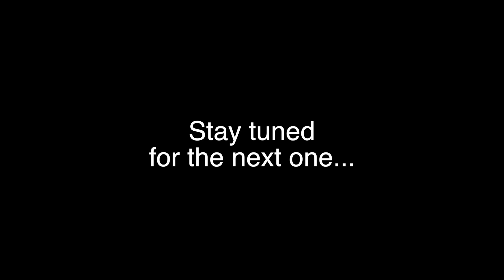Exercise of the week #8 | Two Arms Half Squat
Get On Board! Follow our Da Vinci BodyBoard training videos!!